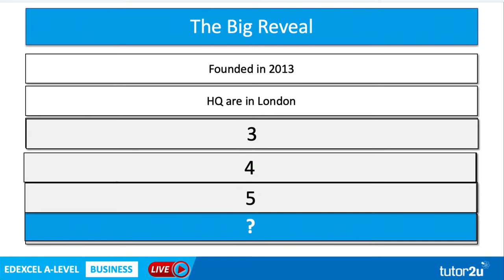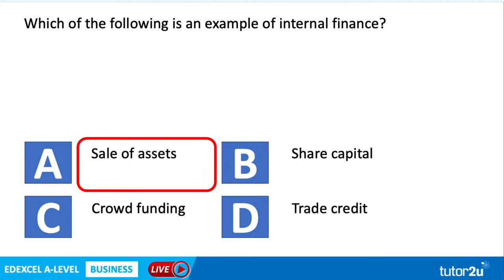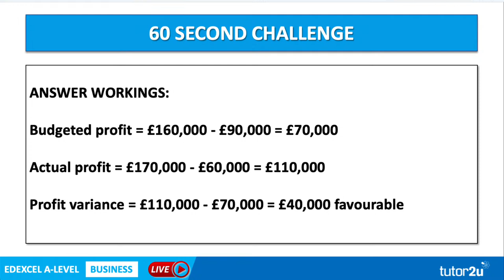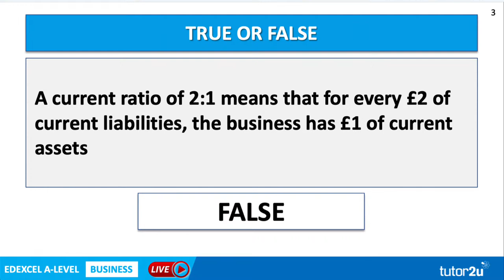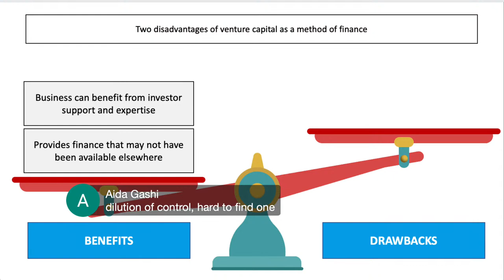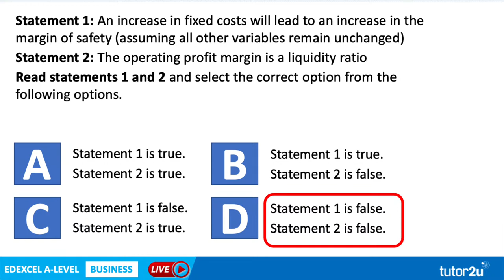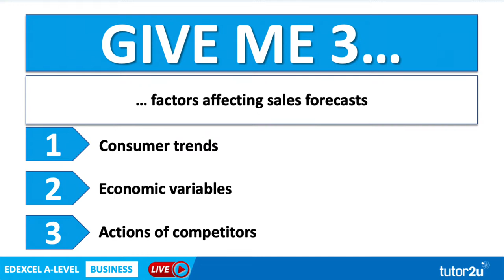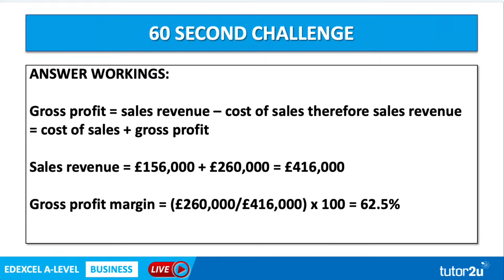Theme 2 Finance | Edexcel A-Level Business 2023 Revision Blast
For our first Theme 2 livestream of 2022/23, we're doing 30 minutes of fast-paced revision activities on finance!